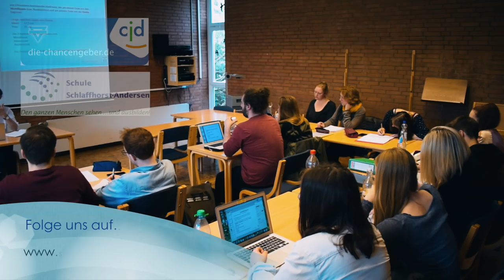VLOG 09 | Was tun bei Heiserkeit?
In dieser Folge zeigt uns Schülerin Sarah aus dem 3. Semester, was man bei Heiserkeit für die Stimme tun kann.
Außerdem sind wir im Phoniatrieunterricht von Dozent Dr. Bock dabei.

Wenn euch die Ausbildung zum Atem- Sprech- und Stimmlehrer darüber hinaus interessiert, folgt uns doch in den sozialen Netzwerken und schaut auf unserer Webseite vorbei! Der Vlog erscheint Donnerstags um 16:00 Uhr!